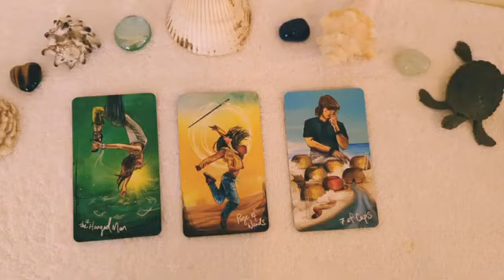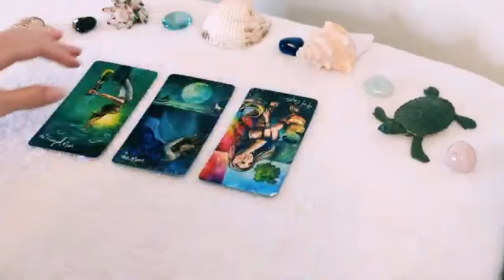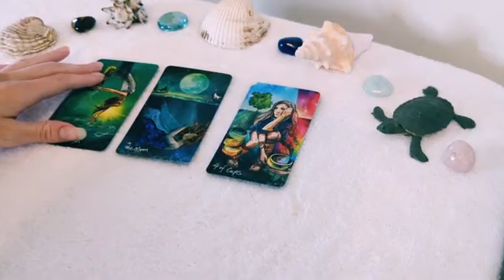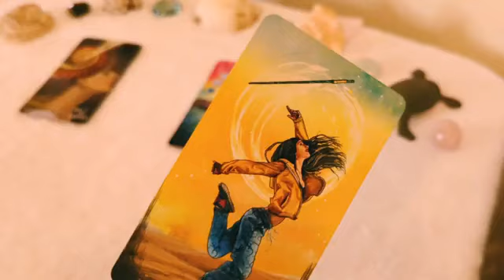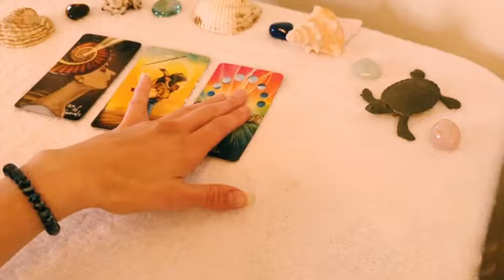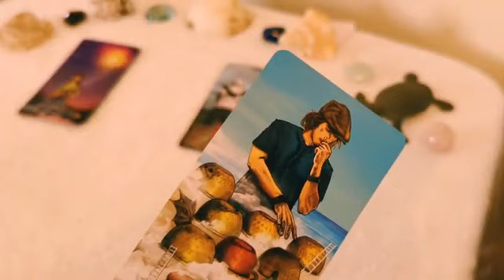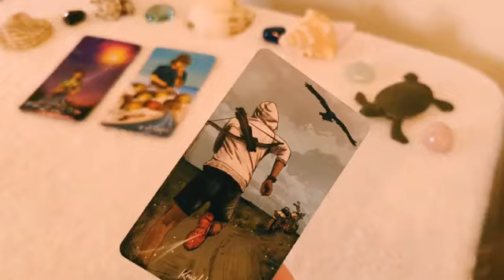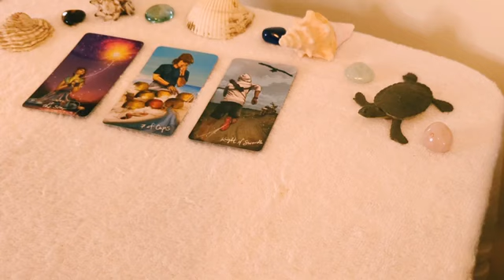🔥How Do Strangers View YOU!?🙈😮 *PICK A CARD* TAROT READING✨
✨In today's *Pick a card* reading we will find out how do strangers views you!? 🥰

🌴🌸About me🌸🌴
Sun - Taurus
Moon - Cancer
Rising - Aquarius
Venus - Gemini
Life path-7

🕰Time Stamps🕰
Intro - 0:00
Pile 1 - 0:41
Pile 2 - 10:02
Pile 3 - 18:57